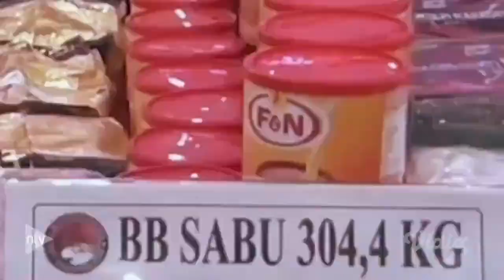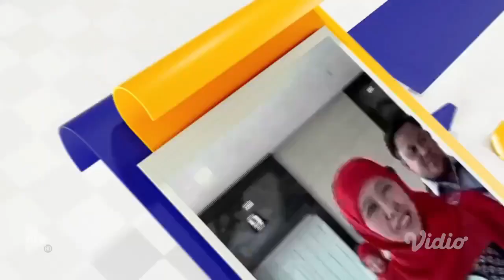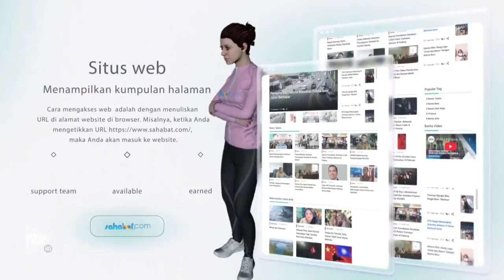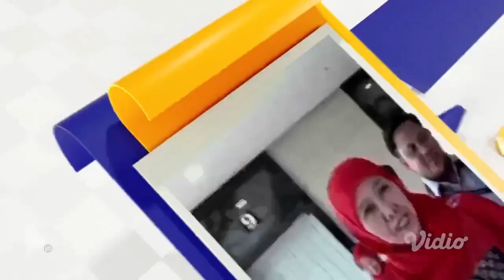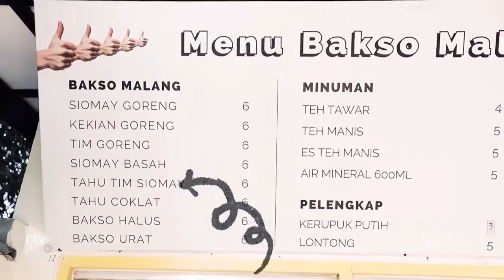Kompilasi Promo Nusantara TV Oktober 2024 Minggu 3